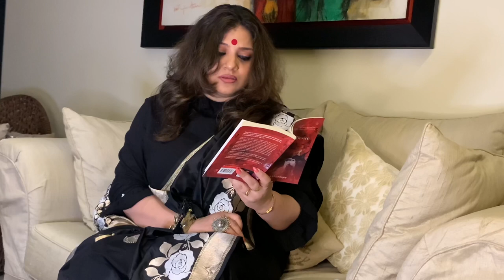an unBorn desire! Ananya Mukherjee tells DD about the What, When, Why, Where n How of the book…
Ananya Mukherjee is an acclaimed author. An unBorn desire is her second novel, a collection of 15 short stories, inspired by the travels of the author herself.
She has penned down the experiences of people she met during these travels as stories, woven in her own words. Ananya shares details about the book. Please Do listen to the author herself. Leave comments about the book, once you have read it.
Ananya Mukherjee’s
An Unborn Desire..